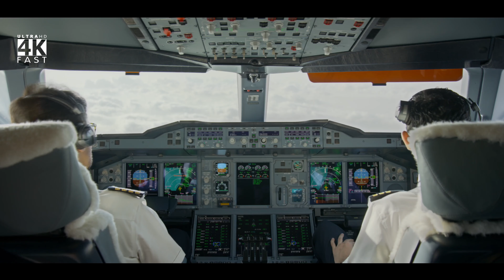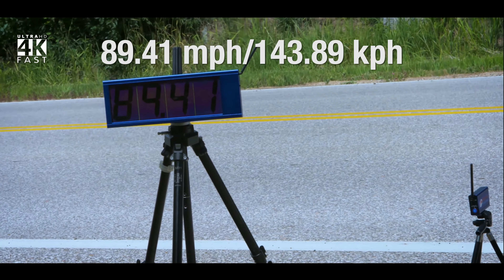Craziness Extreme#1 _people are Awesome 4K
Answer the stress makes people go crazy Answer stress make people go crazy yes people are crazy the reasons why they are crazy are many work kids money and more...Don't feel stress always make crazy things guys,,BE HAPPY KEEP SMILING,, Love u all